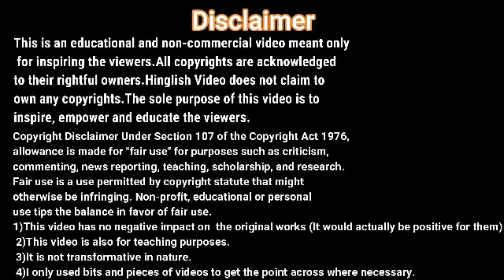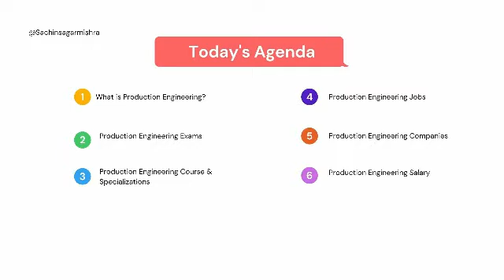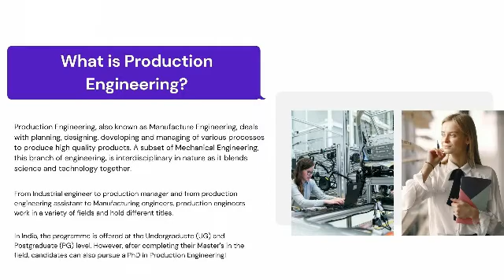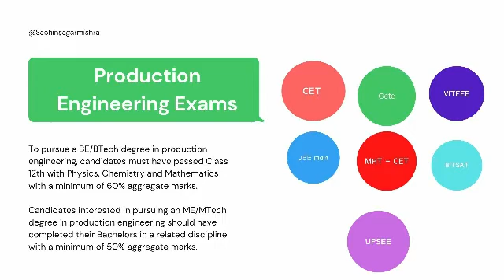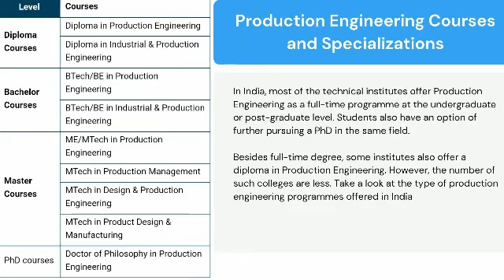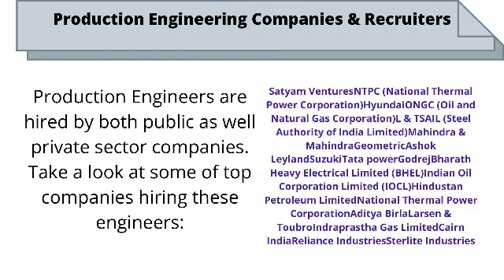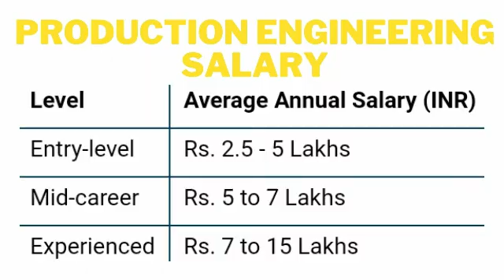ALL ABOUT PRODUCTION ENGINEERING| PRODUCTION AND INDUSTRIAL ENGINEERING | FULL INFORMATION|MUSTWATCH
ALL ABOUT PRODUCTION ENGINEERING| PRODUCTION AND INDUSTRIAL ENGINEERING | FULL INFORMATION|MUST WATCH

What is Production Engineering?
Production Engineering, also known as Manufacture Engineering, deals with planning, designing, developing and managing of various processes to produce high quality products. A subset of Mechanical Engineering, this branch of engineering, is interdisciplinary in nature as it blends science and technology together.

From Industrial engineer to production manager and from production engineering assistant to Manufacturing engineers, production engineers work in a variety of fields and hold different titles.

In India, the programme is offered at the Diploma/Polytechnic and  Undergraduate (UG) and Postgraduate (PG) level. However, after completing their Master's in the field, candidates can also pursue a PhD in Production Engineering.

Top Entrance Exams
To pursue a BE/BTech degree in production engineering, candidates must have passed Class 12th with Physics, Chemistry and Mathematics with a minimum of 60% aggregate marks.
Candidates interested in pursuing an ME/MTech degree in production engineering should have completed their Bachelors in a related discipline with a minimum of 50% aggregate marks.
Production Engineering Exams
CET for Polytechnic
JEE Main
GATE
VITEEE
MHT-CET
UPSEE
BITSAT

Production Engineering Courses and Specializations
In India, most of the technical institutes offer Production Engineering as a full-time programme at the undergraduate or post-graduate level. Students also have an option of further pursuing a PhD in the same field.
Besides full-time degree, some institutes also offer a diploma in Production Engineering. However, the number of such colleges are less.

Production Engineering Jobs, Salary and Top Recruiters
The scope of production engineers in India and abroad is tremendous. With a degree in production engineering, these individuals are hired across various industries including Pharmaceuticals, Research Labs, Manufacturing sector, Communication sector, Travel, Sports, Health, and Information Technology etc.
Here are the types of jobs production engineers can get after pursuing a course in the field:

Production EngineerEngineering Plant Production ManagerProcess EngineerIndustrial ManagersQuality EngineersManagement EngineerOperations AnalystManufacturing EngineerArchitectural and Engineering ManagersCost EstimatorsHealth and Safety EngineersIndustrial Engineering TechniciansIndustrial Production ManagersLogisticiansManagement AnalystsOccupational Health and Safety Specialists and Technicians

Production Engineering Companies & Recruiters
Production Engineers are hired by both public as well private sector companies. Take a look at some of top companies hiring these engineers:

Satyam Ventures, NTPC (National Thermal Power Corporation), Hyundai, ONGC (Oil and Natural Gas Corporation)L & T, SAIL (Steel Authority of India Limited), Mahindra & Mahindra, Geometric, Ashok Leyland, Suzuki, Tata power, Godrej, Bharath Heavy Electrical Limited (BHEL), Indian Oil Corporation Limited (IOCL), Hindustan Petroleum Limited, National Thermal Power Corporation, Aditya Birla, Larsen & Toubro, Indraprastha Gas Limited, Cairn India, Reliance Industries, Sterlite Industries

FAQs Regarding Production Engineering

Q.What are the subjects in Production Engineering?

A. Major topics include in any Production Engineering undergraduate degree course are Mathematics, Physics, Design Thinking, Theory of machines, Heat Transfer, Production Planning and Control, Work study and Ergonomics, Design of machine elements, Materials and Operations Management, Industrial Automation and Robotics etc.

Q. Who are the top is the Production Engineers in public as well private sector companies?
A. Production Engineers are hired by both public as well private sector companies such as Satyam Ventures, NTPC (National Thermal Power Corporation), Hyundai, ONGC (Oil and Natural Gas Corporation), L & T, SAIL (Steel Authority of India Limited), Mahindra & Mahindra etc.

Q. Is Production Engineering tough?
A. Production Engineering can be Easy or extremely tough depending on the way one studies.

Q. Is a Production Engineering in demand?
A. Production engineers are in great demand in manufacturing industries with great job opportunities.